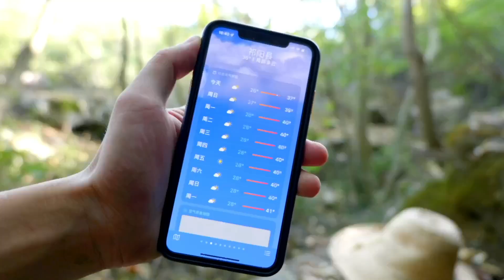【欢子TV】湖南太热了41度，农村小伙到岩洞避暑，夏天可以省不少电费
【欢子TV】
欢子TV，专注原生态农村题材的视频平台（原创）
分享生活中的点点滴滴
给每一位观众带来最朴实而又美好的生活
湖南太热了41度，农村小伙到岩洞避暑比家里空调还舒服，夏天可以省不少电费